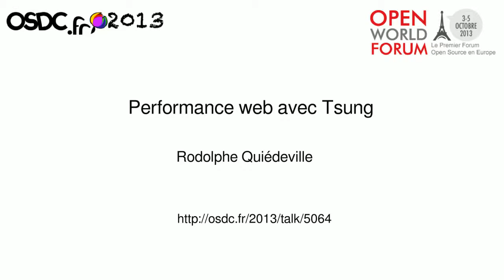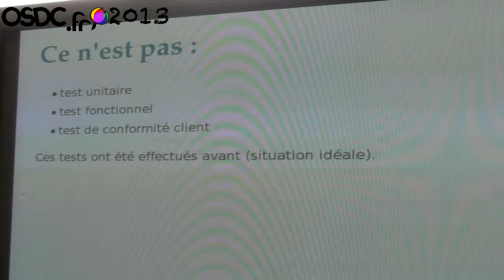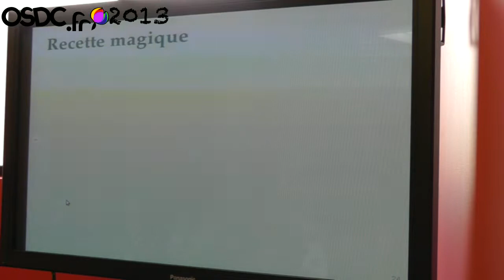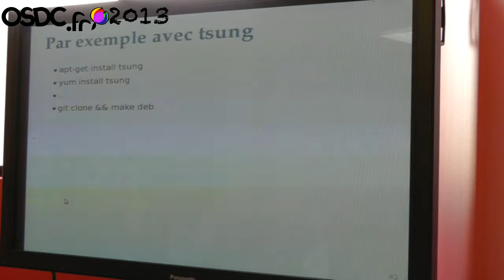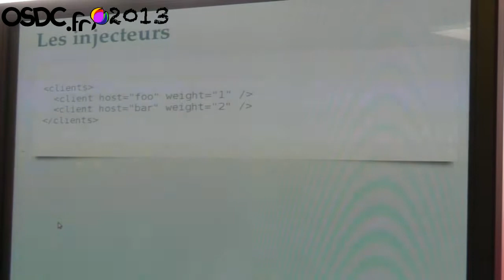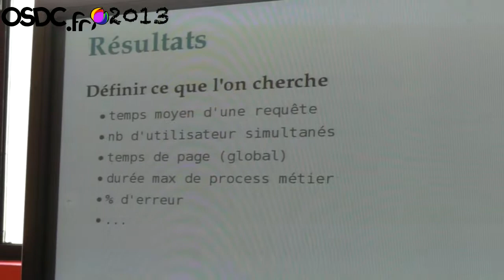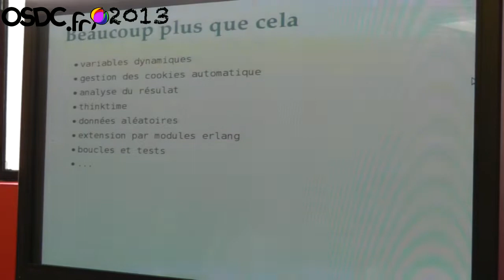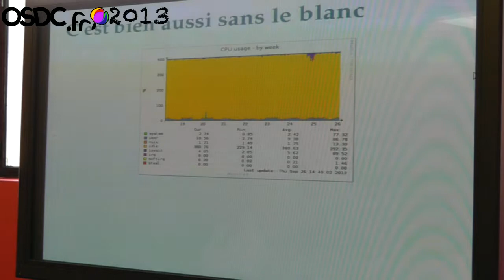[OSDC.fr 2013] Performance web avec Tsung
OSDC.fr 2013 -- Rodolphe Quiédeville

La réalisation de tests de performance d'une appli web avec Tsung. Présentation générale de l'outil et de ses fonctions avancées pour générer des données aléatoires et inter-agir avec l'application web.